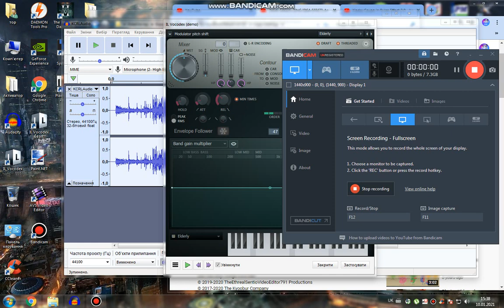The Audio for Pulse Effect 4.0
Done!